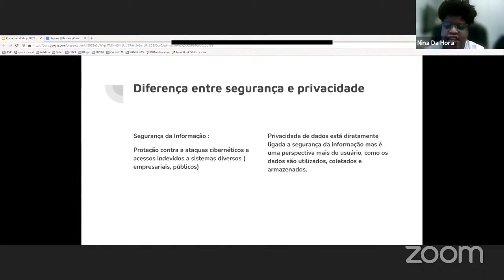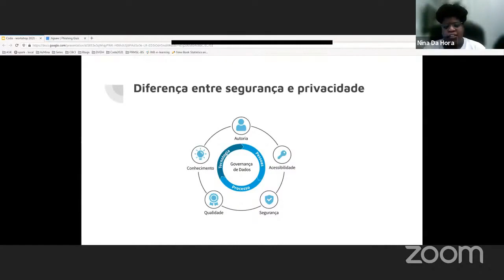Diferença entre Segurança e Privacidade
INTRODUÇÃO À SEGURANÇA DIGITAL

Segurança digital é pauta frequente na sociedade brasileira em razão do crescimento no número de casos de vazamentos e golpes digitais. Mas será que você sabe identificar quando está diante de um possível ataque aos seus dados? Neste vídeo, a cientista da computação Nina da Hora apresenta diferença de segurança da informação e privacidade.

Apresentado por:

Nina da Hora - Cientista da Computação pela PUCRio do Rio de Janeiro com ênfase em pesquisa computacional. De Duque de Caxias. Experiência no Programa Apple developer Academy formação de developers da Apple para estudantes. 2018 Scholarship Apple WorldWide developers conference. Research Scholarship Youth Program Internet – CGI 2020. Criadora do Ogunhê Podcast e colunista do MIT Tech Review Brasil.